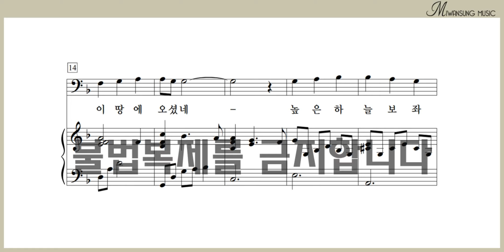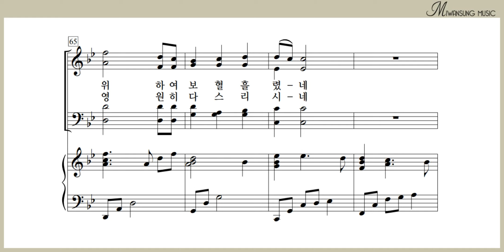예수의 이름 / 소프라노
쉽고 은혜로운 찬양 9집 / 예수의 이름 / 소프라노